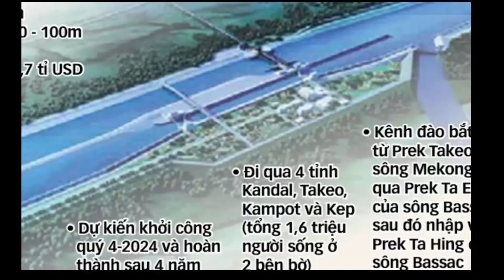Ngày khởi công kênh đào Phù Nam Techo do Thủ tướng quyết định ?